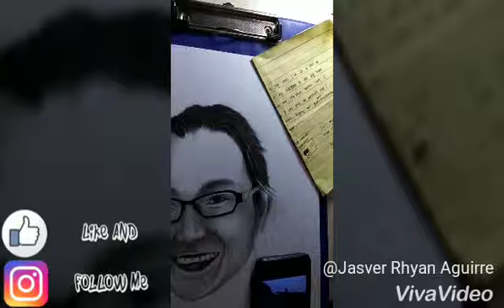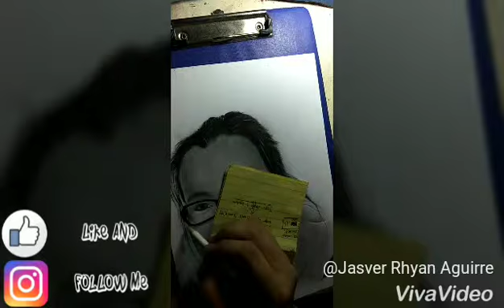Portrait (CharcoalXGraphite)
Commission Charcoal portrait in A4 Size Vellum Board 😍
1 out of 6 In the list...

Materials:
-charcoal (powder,  Compressed, Pencils,)
-Graphite Steadler Pencils (2b, 6b, 7b, 8b)
-soft brushes
-hard brushes
-Kneaded Erasers
-White charcoal
-eraser, Mono Zero 2.3

Facebook Artpage:
-Rhyanpencilarts
Gmail: